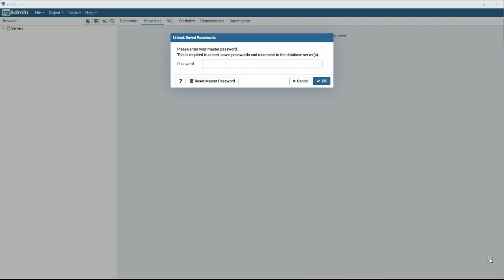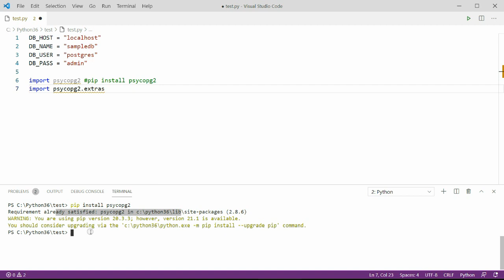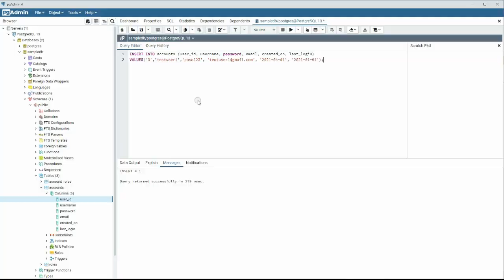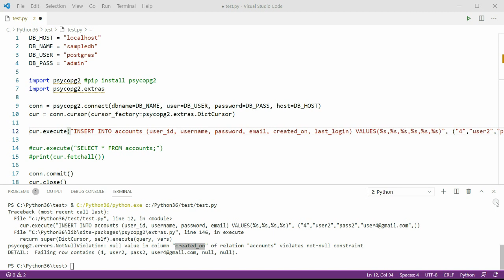PostgreSQL database connect in python psycopg2